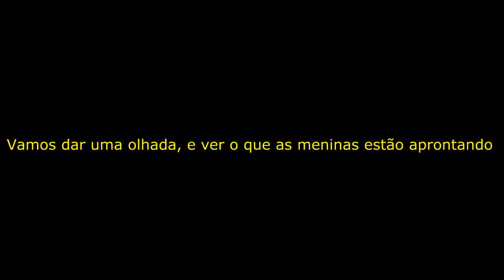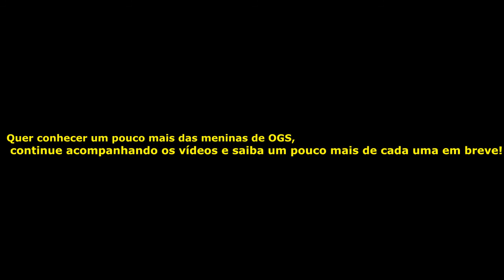ORANGE GIRLS SIMS - Trailer 2 - ROUTINE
Created by: Robert Sims